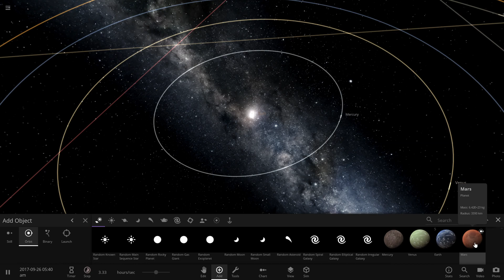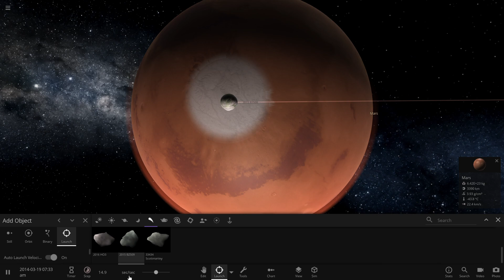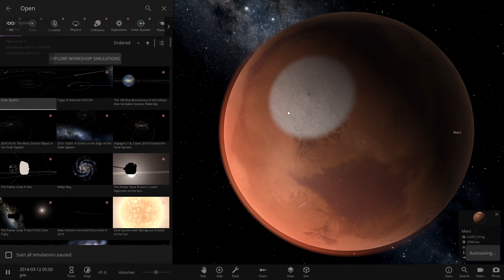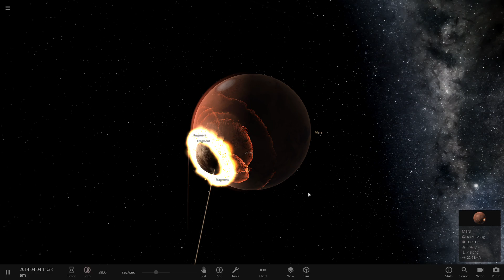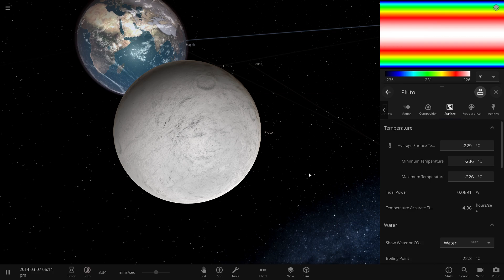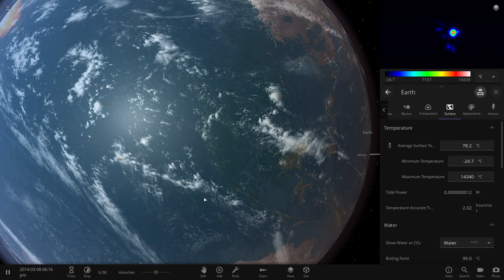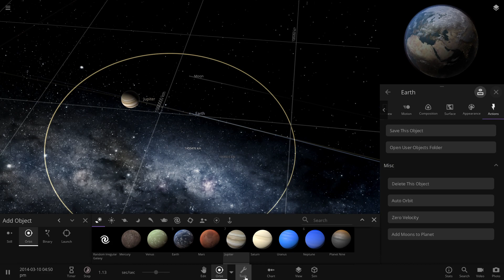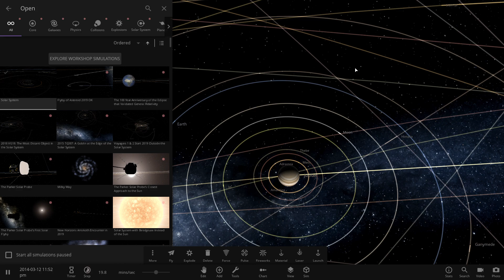Universe Sandbox ² 2020 01 13 16 34 33